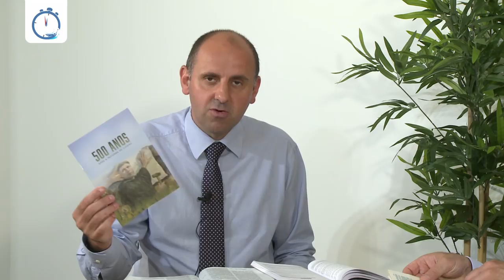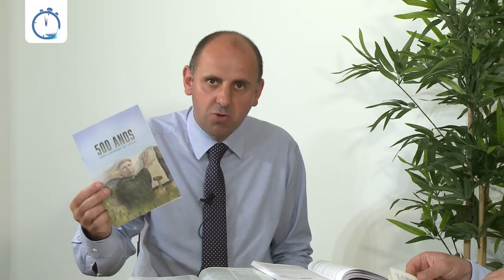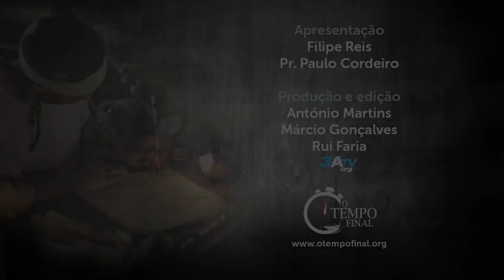A Terceira Viagem Missionária - Lição 10, 3º trimestre 2018 | Filipe Reis, Pr. Paulo Cordeiro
Na sua última grande viagem missionária registada em Atos, Paulo viaja como um homem livre, continuando a expansão do Evangelho.